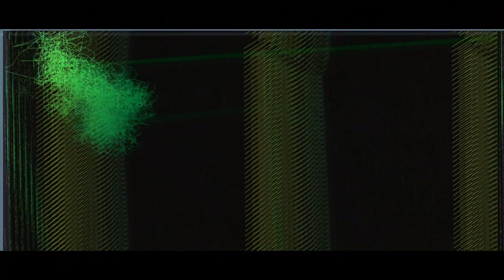This Is 2012 - Fr34kyEaky FL Studio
Mit Lyric ganz unten! For lyric see below!

Das Jahr 2012 muss kein Jahr des Untergangs sein, hier ist ein Song für das Gegenteil. Es gibt auch eine Lyric zum Song - von griola88. Wir haben uns gemeinsam den Text ausgedacht, eine Melodie gibt es auch, jedoch nicht in diesem Video jetzt.

2012 isn't the end, the song will tell you the opposite of end. We've made a lyric for this song - girola88 and me. A melody is already finished and the song too, but there's no melody in this track now.

Intro:
A-ha, a-ha,
A-ha, a-ha
A-ha, a-ha,
Oh, wow-oh-wow

A-ha, a-ha,
A-ha, a-ha
A-ha, a-ha,
Oh, wow-oh-wow
Verse 1:
We should never be sad
We should never be bad
About the things that we passed.
We live the present oh yeah
Look up the sun is still there
Cause a new world wait for us.
Earthquakes destroying our peace
The war against the kids
Governments on to the borderline.
But I can tell you my dear
No more drama and just peace
We don't deserve heavy tears now.
 Bridge:
A-ha, a-ha,
A-ha, a-ha
A-ha, a-ha,
Oh, wow-oh-wow

A-ha, a-ha,
A-ha, a-ha
A-ha, a-ha,
Oh, wow-oh-wow
Refrain:
It's not the end,
It's just the begin,

2012 is the big year,
To start in peace,
To start the day,
2012 is the big year,
Without a war.

You will be happy,
You will be lucky,
You will be up,
And not be down.
Verse 2:
Mothers and their desperation
Richness is the damnation
Pride is skipped aside.
And if they're screaming so loud
Remember we are the crowd
Cause we're much stronger than them.
Yeah you don't have a job
The only thing that you earn
Is hands full of tears now.
We must re-built our free
We must re-built the justice
Oh we can't give up no-ow.
Bridge:
A-ha, a-ha,
A-ha, a-ha
A-ha, a-ha,
Oh, wow-oh-wow

A-ha, a-ha,
A-ha, a-ha
A-ha, a-ha,
Oh, wow-oh-wow

2012 is the big year,
2012 is the big year,
Without a war.

Verse 3:
We can help each other
You can do it my brother
A new dawn is near now.
Hold your hands together
Cause love is forever.

2012 is the big year,
2012 is the big year,
Without a war.